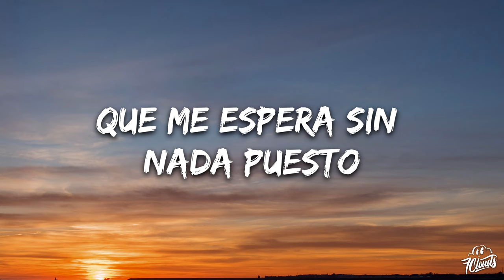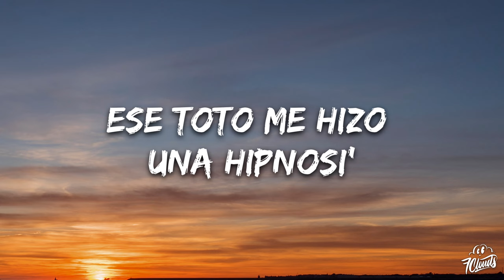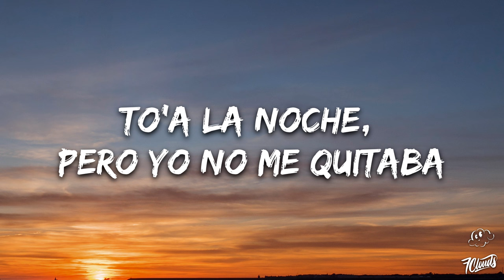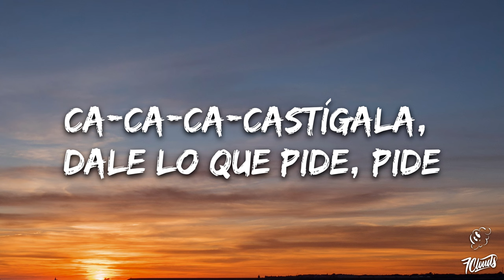Rauw Alejandro - DILUVIO (Letra/Lyrics)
🎤 Lyrics:  Rauw Alejandro - DILUVIO

[Intro]
Yeah-yeah
Ra-Rauw

[Post-Coro]
Castígala, dalе lo que pide
'Tamo en la zona quе nada se prohíbe (Uh-uh)

[Outro]
Yeah
Ra-Rauw
Rauw Alejandro, ey
Cautyverio
Dímelo, Keno